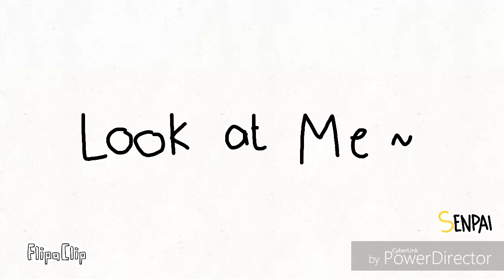Snail's House - Look at me ~♥ - Short Flipaclip Animation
WELCOME 2018~
FINALLY!!
WELP THAT WAS A QUICK UPLOAD XD

I hope you like this quick animation I did in a span of 3 days XD. Guess what? I became a little productive and added some shading to make it pleasing for the eyes... How's the shading? :3